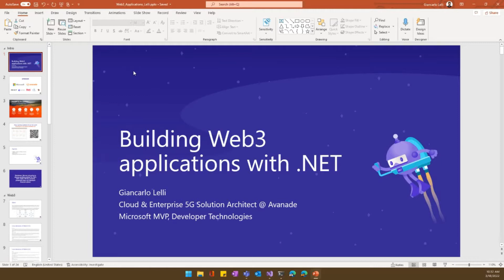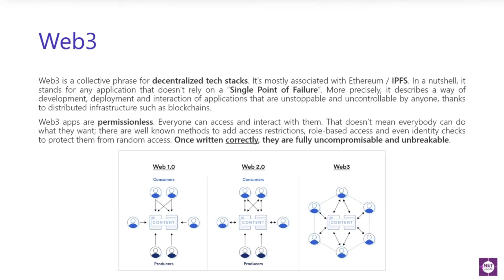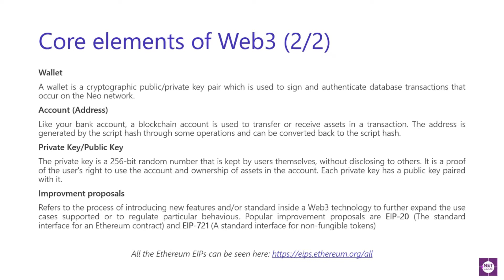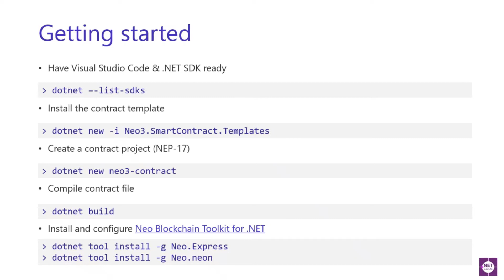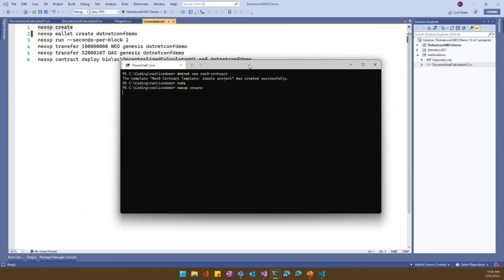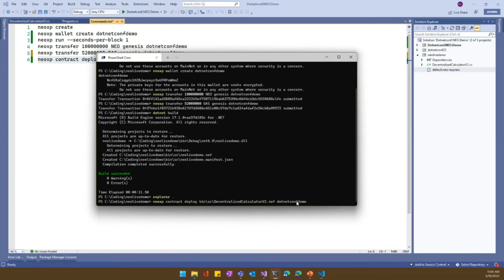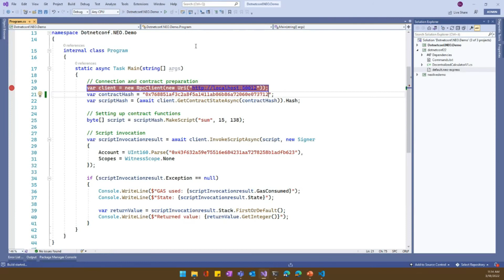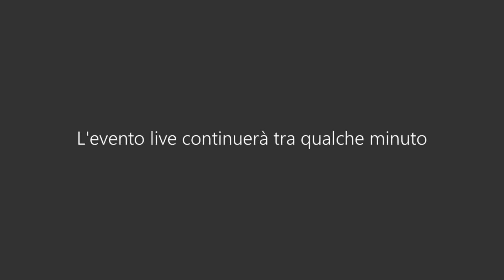Building Web3 application with .NET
In questa sessione vedremo come sfruttare le potenzialità di .NET per sviluppare applicazioni Web3 enabled e Smart Contract

Speaker: Giancarlo Lelli